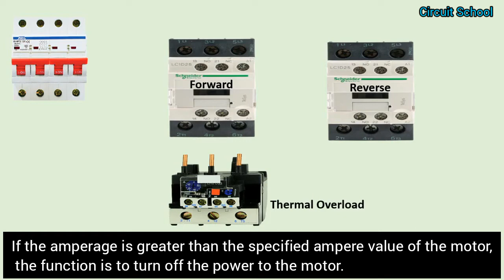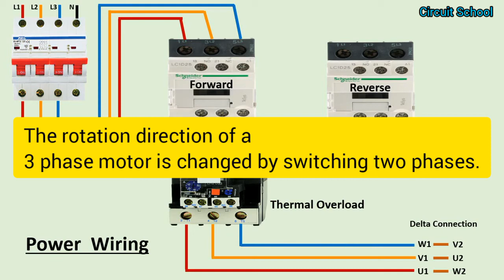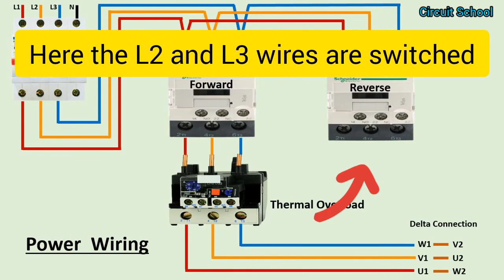Forward reverse motor control wiring - Electrical Circuit Diagram / 3 phase motor.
This video about Forward reverse motor control wiring - Electrical Circuit Diagram / 3 phase motor.

Forward Reverse Motor Control Connection

reverse forward starter power wiring is one of the most important wiring diagrams for an electrician
in this DOL starter, we have to use 2 power contactor, one for forward and other for reverse, and for the motor protection we have to use overload relay

in this video, I have explain how to do the power wiring of 3 phase motor forward reverse starter in simple Language hope you will like this video
watch the video to know about it

How to wire forward-reverse motor control and power circuit.